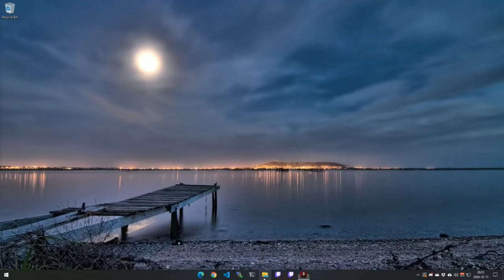Knights of the Old Republic II Episode 83: Dxun Part 1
It's time for Episode 83 of Games Revisited Season 05. We're continuing our play-through of Star Wars Knights of the Old Republic II: The Sith Lords, and today we intended to go to Onderon, but we ended up on the moon of Dxun courtesy of the welcoming committee.